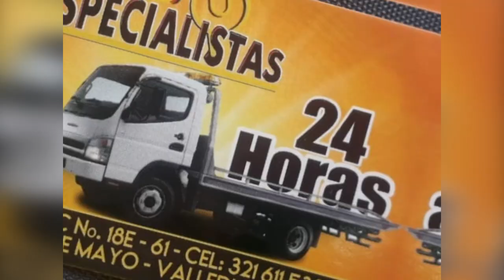ASÍ FUE EL SIMULACRO DE RESPUESTA A EMERGENCIAS DEL MIÉRCOLES EN VALLEDUPAR